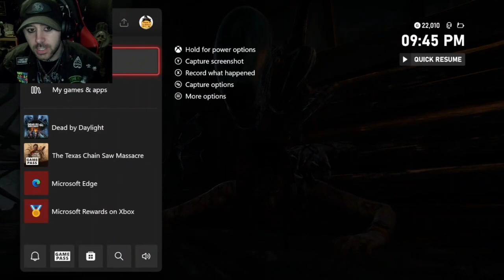Alien & Dead Man Switch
Join Me In The Morgue